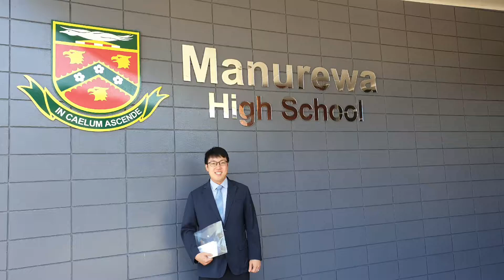뉴질랜드 대전도집회 홍보후원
2019 Auckland Grand Bible Seminar with Pastor Ock Soo Park
Manukau Vodafone Events Centre